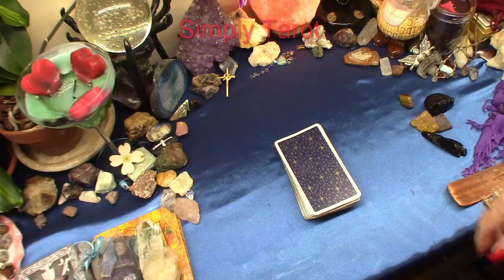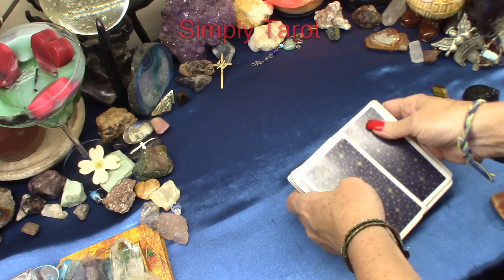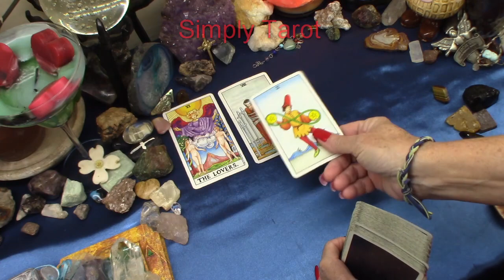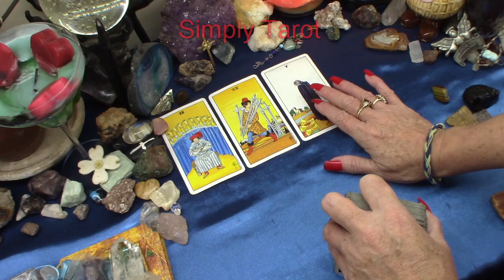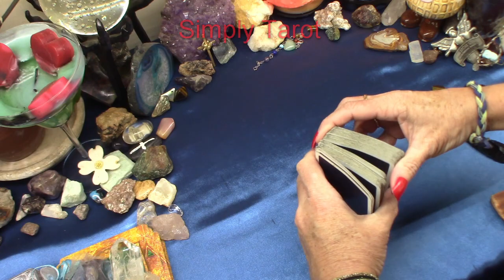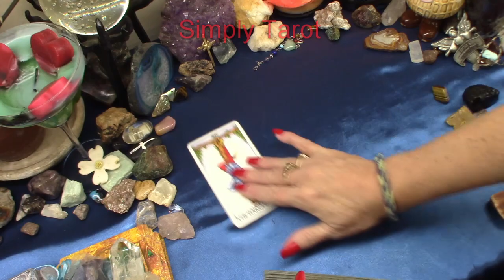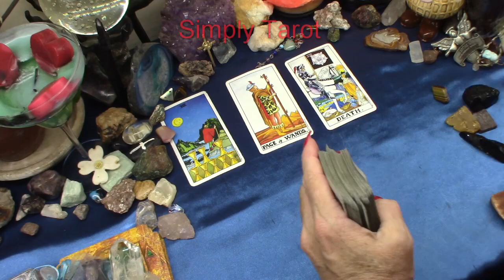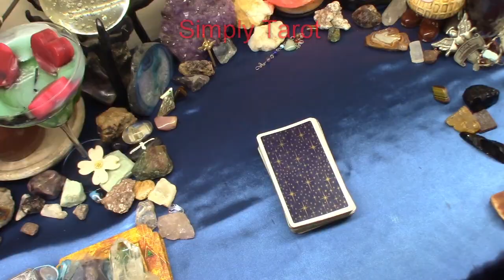Stay out of your head, bring back balance to your life, all about love, Tarot card reading